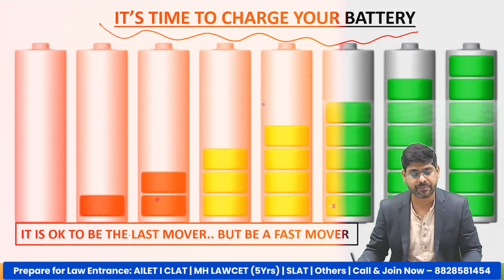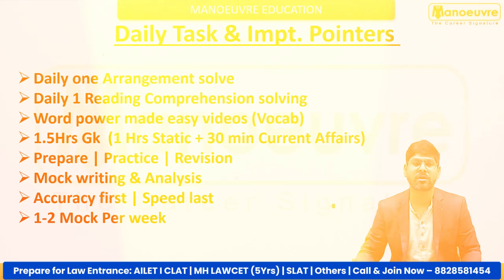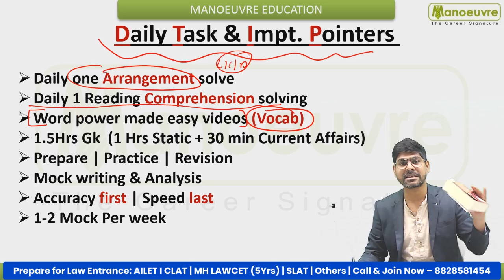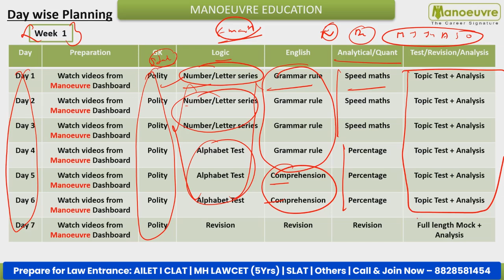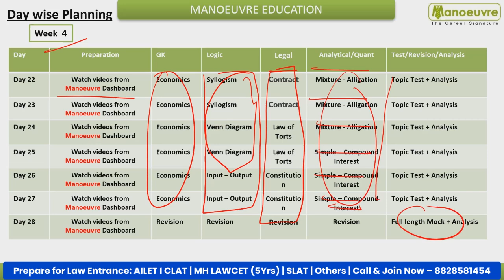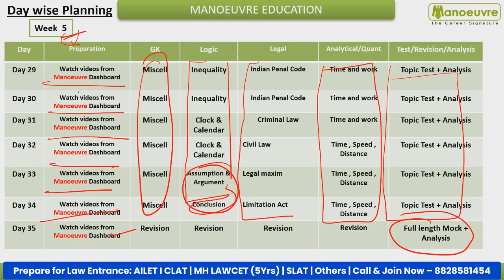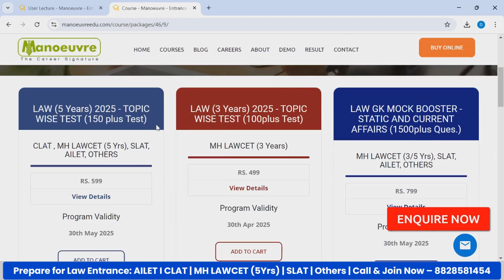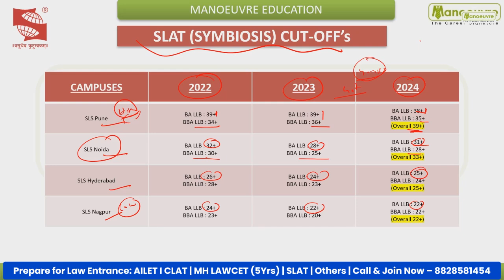SLAT (Symbiosis) 2025: How To Prepare For SLAT In 40 Days? Complete Preparation Strategy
In this video, we bring you a 40-day complete preparation strategy tailored to help you excel in SLAT. From tips on acing each section—Logical Reasoning, Legal Reasoning, Analytical Reasoning, Reading Comprehension, and General Knowledge—to essential time management techniques, this Video is a complete guide on your SLAT 2025 Preparation.

 ✨What you’ll learn:
📍40-Day Daily Study Plan
📍Important Topics and Focus Areas
📍Effective Revision Techniques
📍Key Tips for Maximizing Your Score

CLASSROOM COACHING :-
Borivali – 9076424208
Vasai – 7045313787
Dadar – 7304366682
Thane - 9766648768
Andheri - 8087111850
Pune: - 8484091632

Program Link:

Follow the link for SLAT (Symbiosis ) Entrance Mock Test Program : -

Follow the link for SLAT (Symbiosis ) Entrance Books Course : -

Follow the link for SLAT (Symbiosis ) Entrance Sectional Program : -

Follow the link for SLAT (Symbiosis ) Entrance Live class Program

Follow the link for SLAT (Symbiosis ) Entrance Full Course : -

LAW CHANNEL